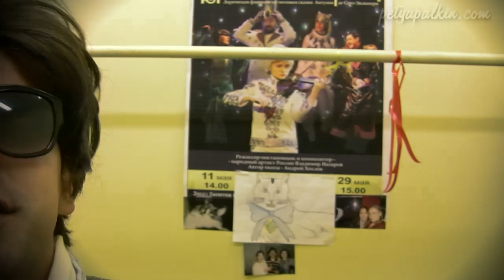Petya Palkin Band - Backstage of Eurovision Song Contest 2010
Петя Палкин & Palkin band за кулисами отбора на главного музыкального события года - Евровидение 2010 Eurovision Song contest 2010 1/4 финала